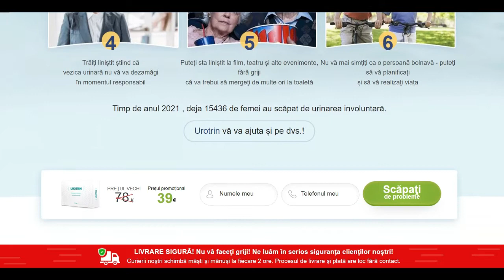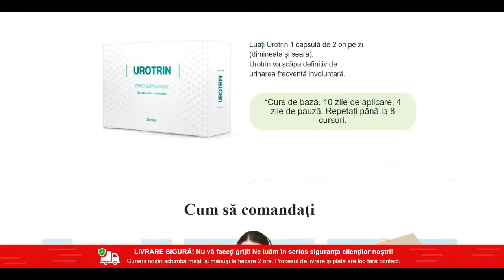Urotrin, Urotrin Pret, a Folosit Cineva Urotrin, Pret Urotrin Catena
Site-ul Oficial🌐 Romania

Specialist onorat al României, Dumitru Lăpteanu
recomandă Urotrin
Urotrin - este un remediu universal pe care îl recomand tuturor cu urinare frecventă.
Am pierdut deja numărul cât de mulți dintre pacienții mei au fost salvaţi cu Urotrin. Scorul merge la sute, asta e sigur.

De ce îl recomand? Acest instrument este universal,
ajută în ciuda cauzei urgențelor frecvente de golire a vezicii urinare. Este sigur, constă numai din componente naturale și, prin urmare, nu are contraindicații,
nu provoacă reacții alergice, nu are efecte secundare. Este un instrument eficient. Deja după prima aplicare, persoana pierde disconfortul din vezică și o vizită la toaletă aduce o ușurare completă.

Dumitru Lăpteanu,
specialist onorat al României, autor al articolelor științifice, expert în urologie